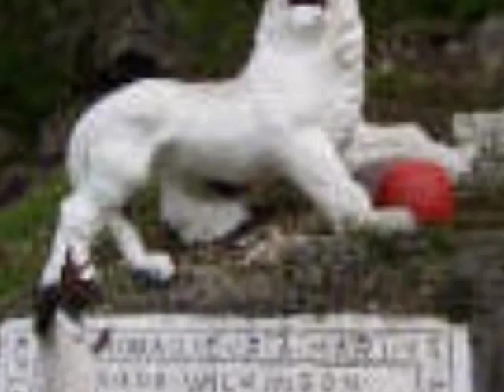Barbadian Soprano..Norma Bowen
Norma Sings; Alleluja